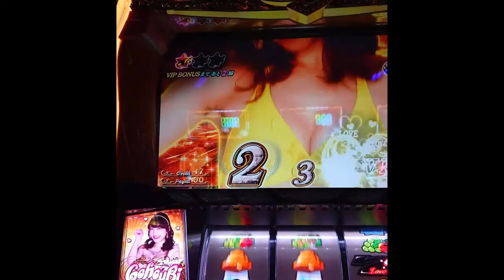GOHOUBI RUSH演出 池田ショコラ パチスロラブ嬢2